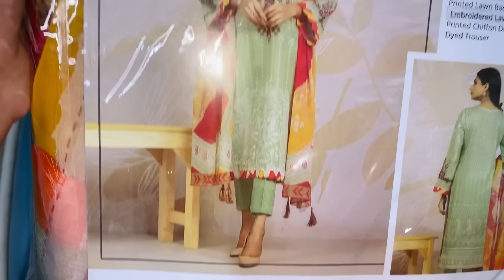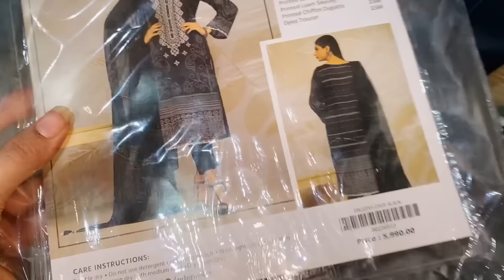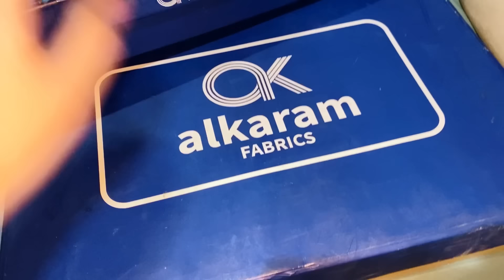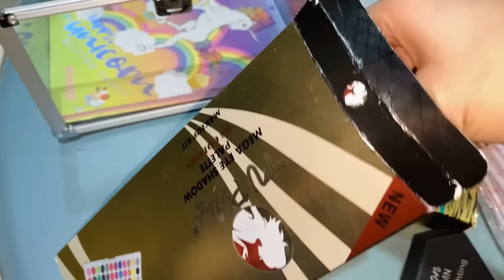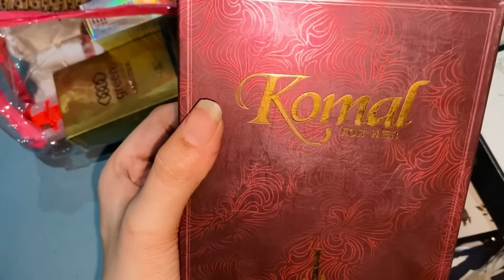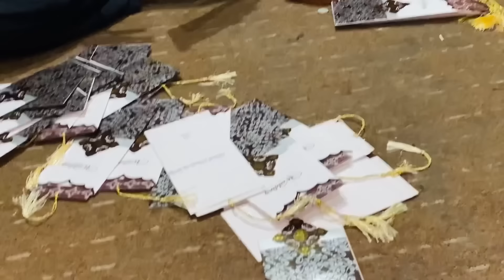Packing hogai Meri sari Jane ki😍